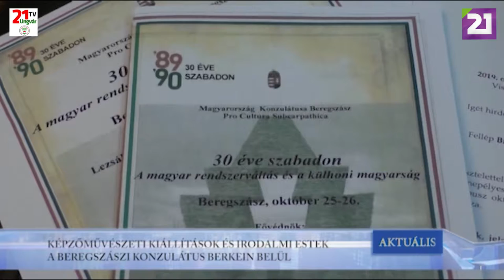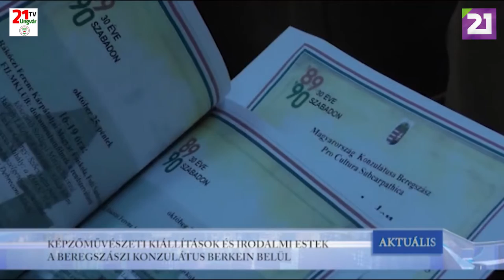TV21 UNGVÁR - AKTUÁLIS (2019.10.15.)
KÉPZŐMŰVÉSZETI KIÁLLÍTÁSOK ÉS IRODALMI ESTEK A BEREGSZÁSZI KONZULÁTUS BERKEIN BELÜL